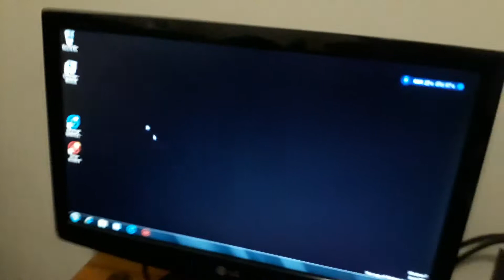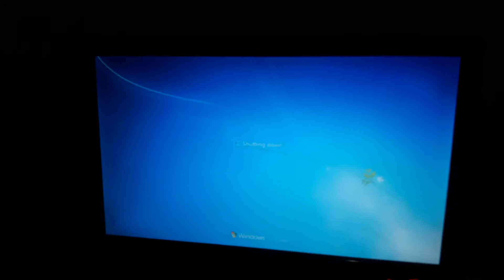2.5 HDD in a Desktop?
HDD 2.5 WORKING IN A DESKTOP. THE VIDEO WILL SHOW YOU WHAT YOU WILL NEED.